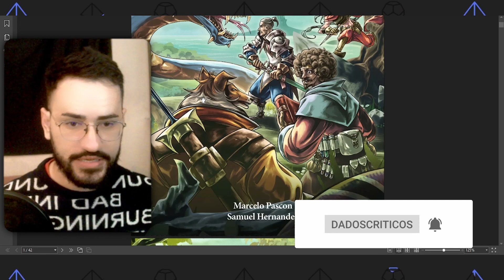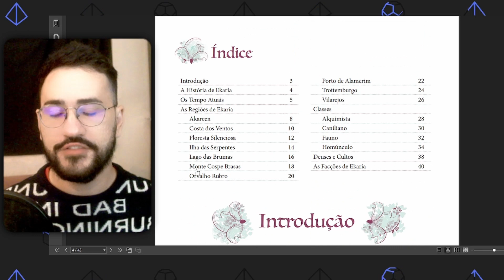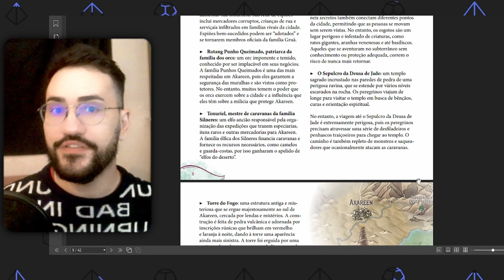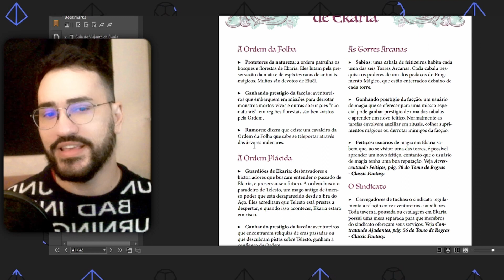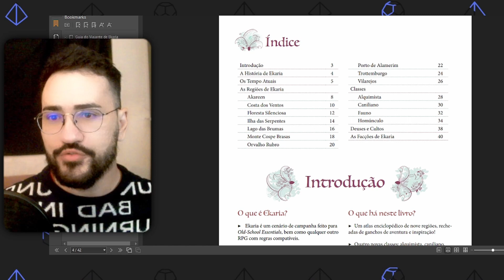Descubra Ekaria: Desvende os Mistérios de um Mundo Épico de RPG de Mesa!"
Neste vídeo: Boas vindas ao incrível mundo de Ekaria, um cenário de RPG de mesa repleto de aventuras, mistérios e magia! Embarque em uma jornada épica enquanto exploramos as famosas Torres Elementais de Ekaria. Descubra os segredos que essas torres guardam e enfrente desafios emocionantes que testarão suas habilidades e estratégias como nunca antes.

Comente com o emoji de uma Torre se você viu isso!